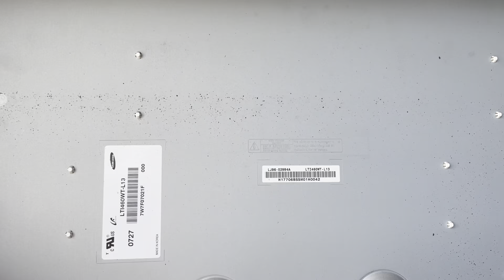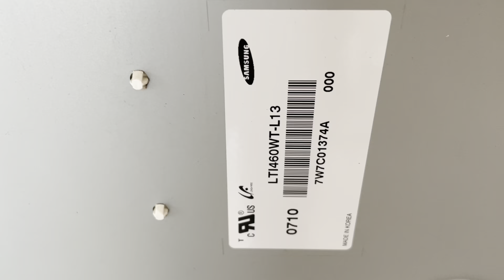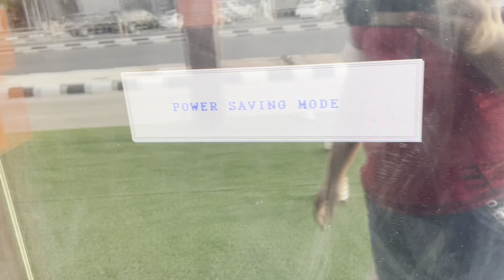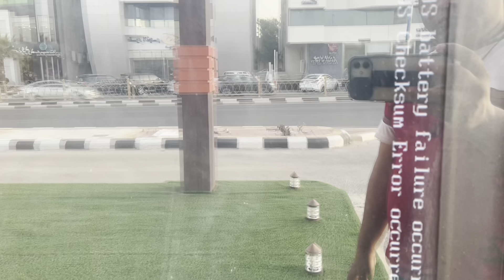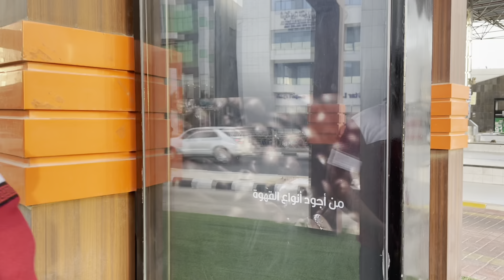How To Repair LED/LCD Panel | Led Display Repair | Monitor Panel Repair 2021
Hello Friends, Wellcome to My Channel.This channel contains only Tutorials related to different technological issues, most of the videos are in Bengali.In today’s video I am going to talk aboutHow to Repair Display panel | Repair Monitor ,display Panel | Repair LCD/LED Display panel | Bangla  Please subscribe to this channel for some awesome contents.

01.How To Repair LED/LCD Panel | Led Display Repair | Monitor Panel Repair 2021
02. Led Lcd Old TV Repairing
03. Lcd led and Smart TV Repairing
04. lcd led panel block diagram
05. Panel light off Repair
06. Repair Panel With Color
07. Repair any led tv panel
08. Led lcd tv repair bangla
9. Smart tv panel repair
10.tv repair bangla tutorial
11.Software problem solve
12. Led remote line problem solve
14.led tv power supply repair
15.Led tv dade board repair
16.china led tv repair